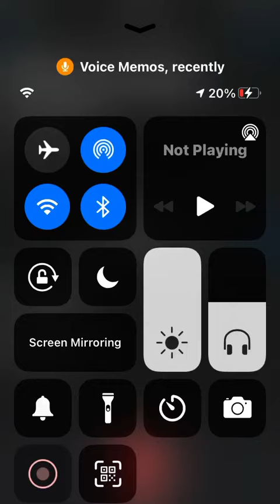Audio file 3